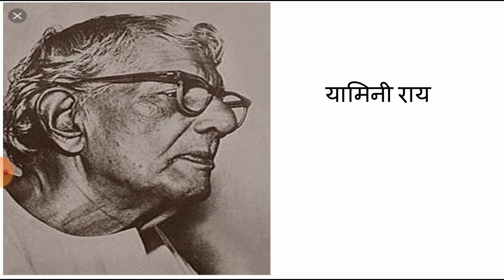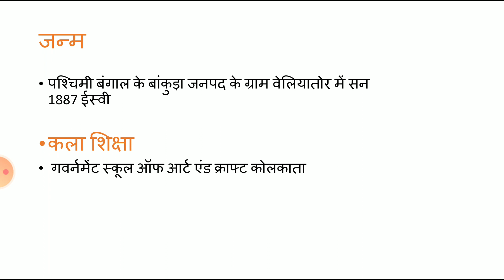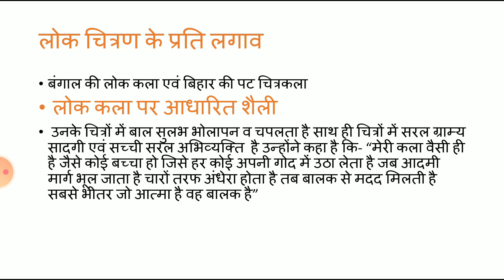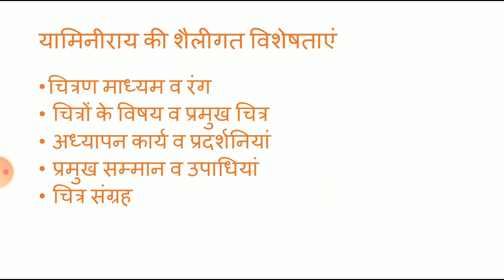यामिनीराय 1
BA II year, Drawing and Painting